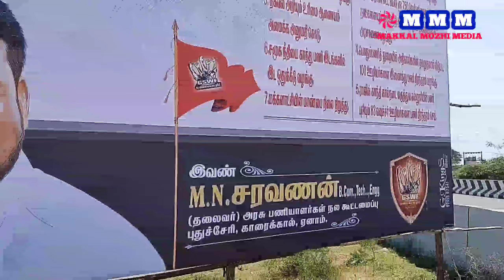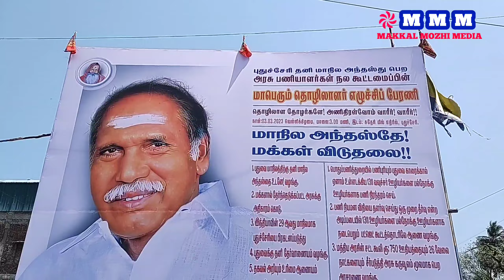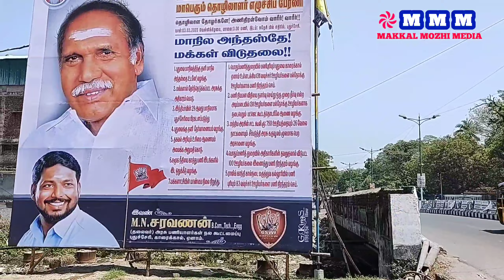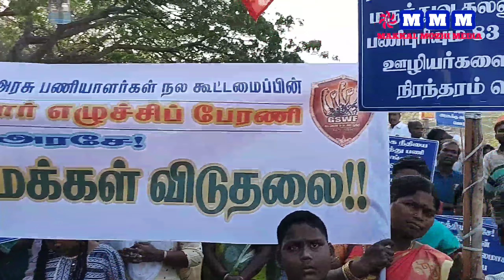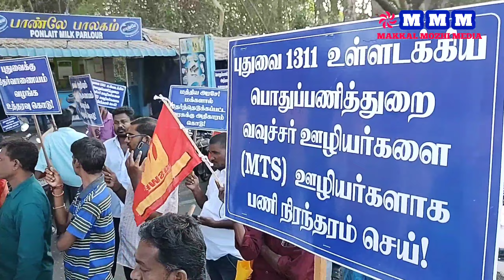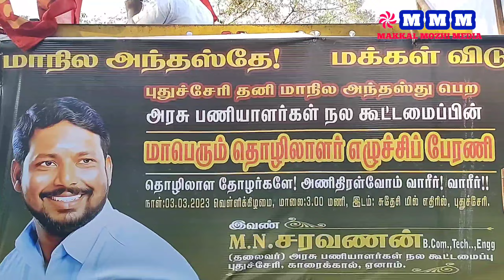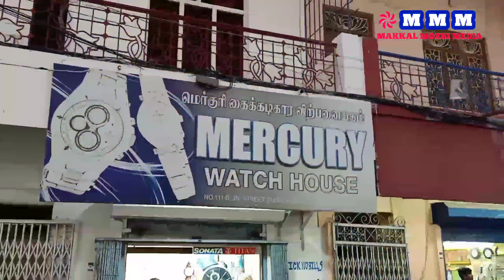மாநில அந்தஸ்தே!!மக்கள் விடுதலை!!!பணி நிரந்தரமே!தொழிலாளர் விடுதலை!!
மாநில அந்தஸ்தே!!
மக்கள் விடுதலை!!!
பணி நிரந்தரமே!
தொழிலாளர் விடுதலை!!

அரசு பணியாளர்கள் நல கூட்டமைப்பு நடத்தும்
மாபெரும் தொழிலாளர் எழுச்சி பேரணி இன்று 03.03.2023 மாலை 5 மணியளவில்

சுதேசி காட்டன் மில் அருகில் தொடங்கி

 சம்பா கோவில் அருகில் நிறைவு பெற்றது..

Makkal Mozhi Speed